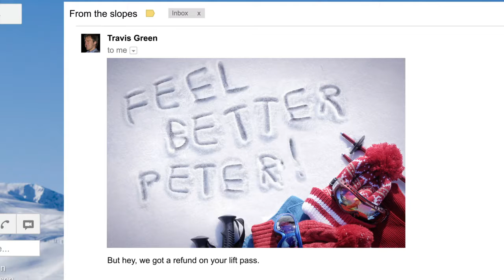Send money with Gmail and Google Wallet